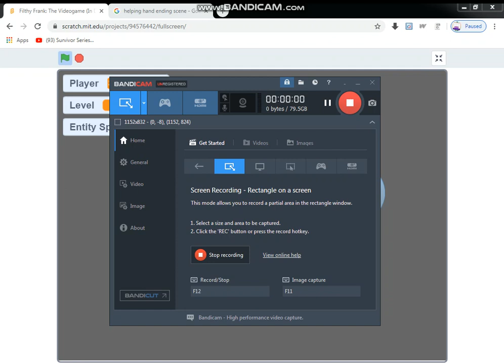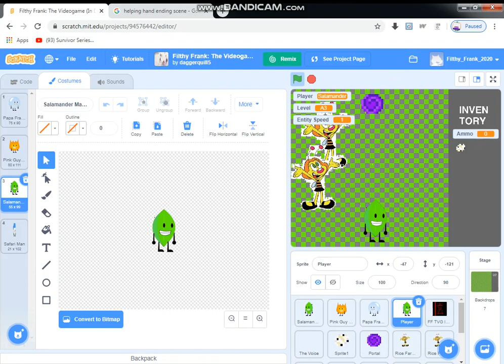BFDI the videogame